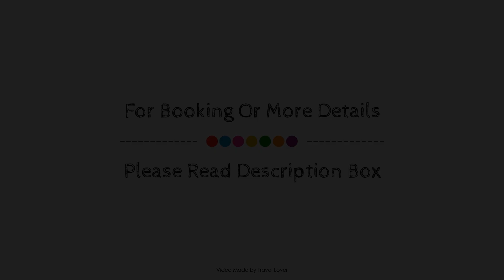A Home From Home 2, Plymouth, United Kingdom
About Property:
Stop at A Home From Home 2 to discover the wonders of Plymouth. Offering a variety of facilities and services, the property provides all you need for a good night's sleep. Free Wi-Fi in all rooms, Wi-Fi in public areas, car park, family room, shared kitchen are there for guest's enjoyment. Flat screen television, carpeting, linens, sofa, towels can be found in selected guestrooms. The property offers various recreational opportunities. No matter what your reasons are for visiting Plymouth, A Home From Home 2 will make you feel instantly at home.
Searching For
1. A Home From Home 2 - Plymouth
2. A Home From Home 2 - Plymouth Virtual Tour
3. A Home From Home 2 - Plymouth Rooms
4. A Home From Home 2 - Plymouth Amenities
5. A Home From Home 2 - Plymouth Videos
6. A Home From Home 2 - Plymouth Offers
7. A Home From Home 2 - Plymouth Deals
Audio Credit:
Track Title: Blank Slate
Artist: VYEN